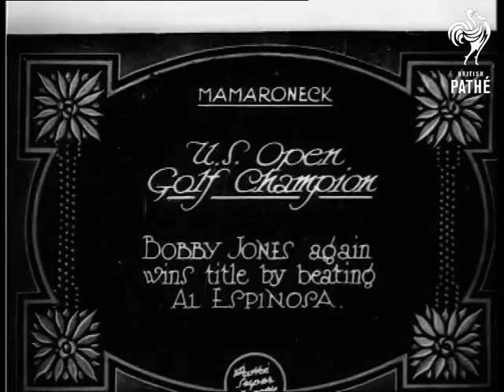U.S. Open Golf Champion (1929)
Item title reads - U.S. Open Golf Champion.  Bobby Jones again wins title by beating Al Espinosa.  Mamaroneck, America (USA, U.S.A.).

M/S as Bobby Jones takes his shot, everyone walks to the next hole. M/S of the golfers walking along.   L/S of the Green with people sat around, M/S as Bobby hits the ball into the hole.  M/S of the trophy, camera pans up to Bobby holding it, M/S as he talks to the man presenting it and laughs.
 FILM ID:796.08